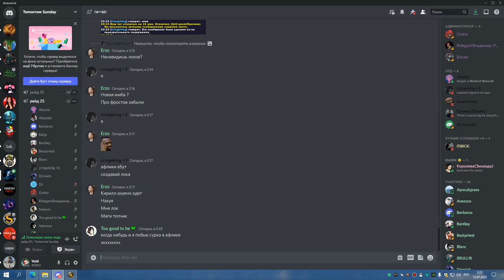РС 25об СОВА 14 07 22